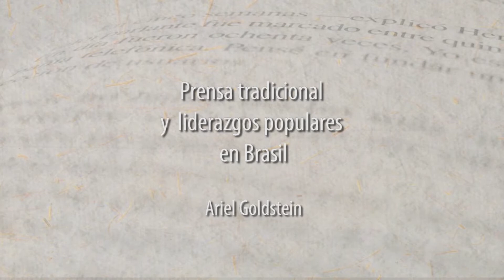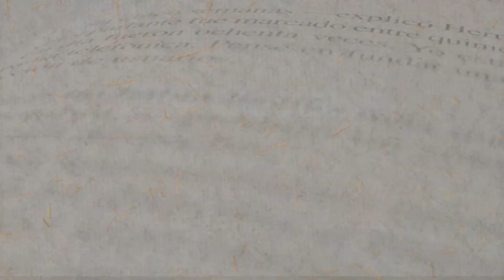Libros de Sociales: Ariel Goldstein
En "Libros de Sociales" nuestros docentes e investigadores presentan sus propios textos.

Ariel Goldstein describe su libro "Prensa tradicional y liderazgos populares en Brasil" y su proceso de elaboración.

Facultad de Ciencias Sociales (UBA), julio de 2017.